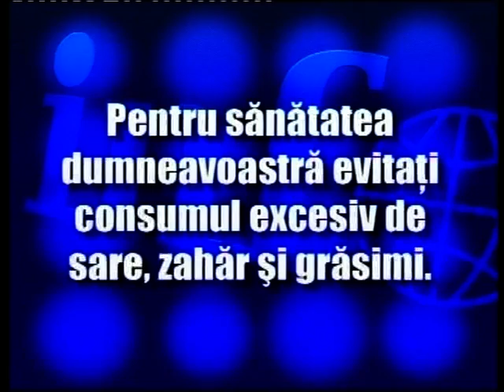Candidatii Se Prezinta din 05.06.2012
Klaus Johannis sustine candidatura lui Eduard Hoffmann, pentru demnitatea de Primar al Municipiului Arad din partea F.D.G.R.